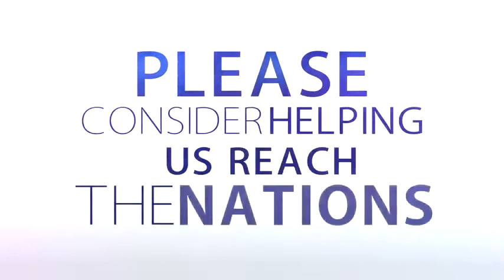Torah Portion: Mattot - The True Formula for Victory in War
WEEK 42: Mattot
Tribes — מַסְעֵי

Numbers 30:2-36:13
Jeremiah 2:4-28
Luke 13:1-9

Teaching by
Jim Staley